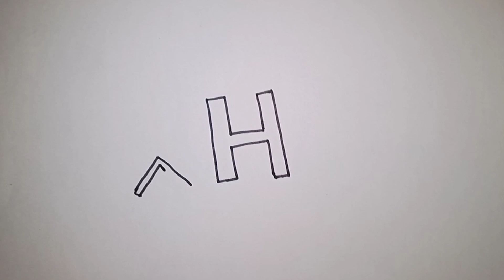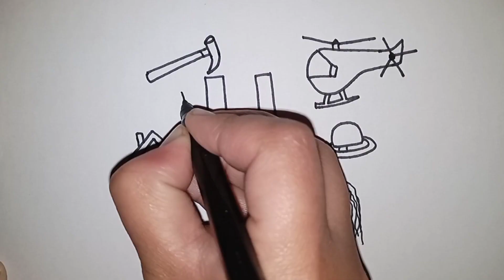Draw from the alphabet "H" | 10 Easy drawings tutorial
How to draw from the alphabet H.Easy drawing of 10 things from the letter H

.ThanksForWatching.